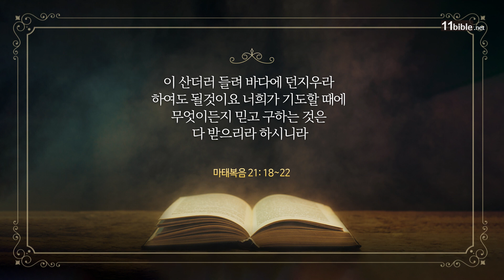열매를 찾으시는 예수님 | 김갑수 목사 | 예사랑교회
💌 후원안내
11HN SOSTV의 Tax ID No는 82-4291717 이며, 세금 공제 혜택을 받으실 수 있습니다.